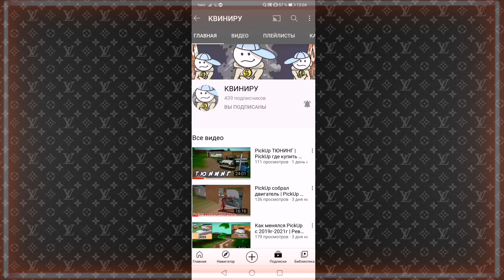КАК ЗАРАБАТЫВАТЬ В PICKUP | РЕАЛЬНАЯ ЖИЗНЬ И ПОКУПКИ | ГОДНЫЙ ЛАЙФХАК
Крутое описание 🔥🔥🔥

У меня есть официальная беседа, чтобы туда попасть пишите в ЛС или заходите в группу канала, там есть ссылка.